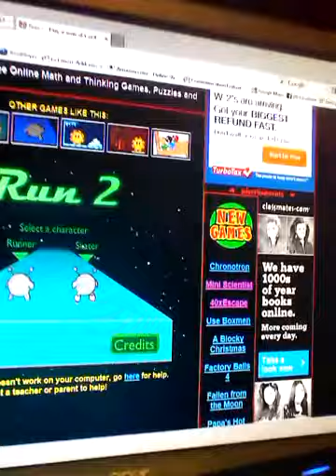Me playing run 2